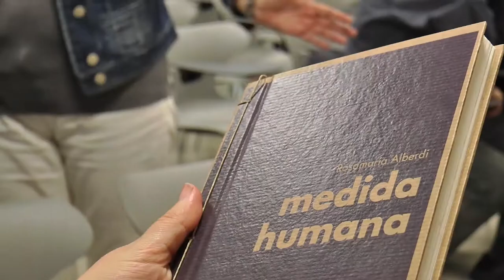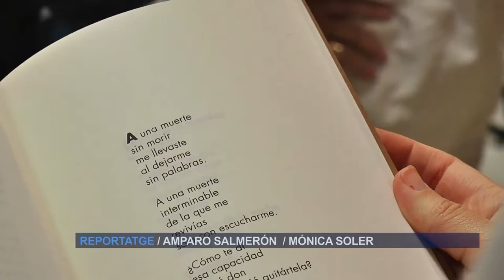Presentación del poemario "Medida Humana" | Cecova TV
"Medida Humana" es el nombre del poemario que la enfermera, psicóloga, ex diputada y profesora en al Facultad de las Islas Baleares ha presentado en Valencia. El acto se ha celebrado coincidiendo con el Día Mundial de la Enfermera.